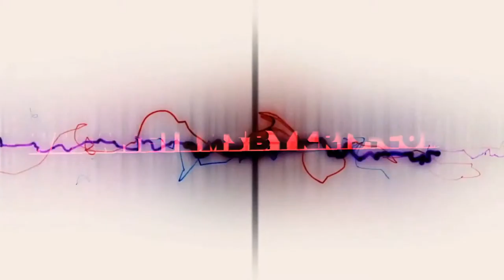Foreign Rain Free Music